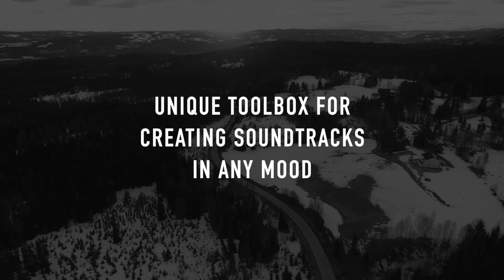Elements Collection 4 | Create Soundtracks in any Mood | Rast Sound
Details,